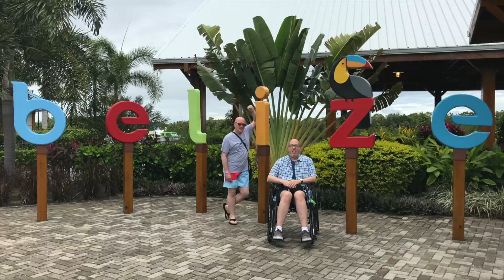Singles Discrimination [Ep44]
In this episode of "Frank Pushes Back" ) Frank pushes back about discrimination against singles !! Check it out !!

Mailing address -